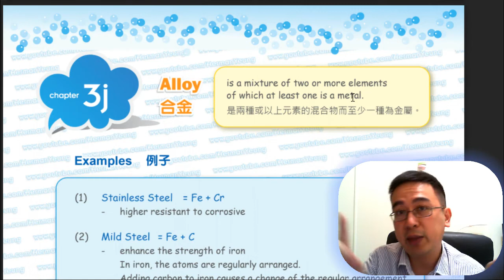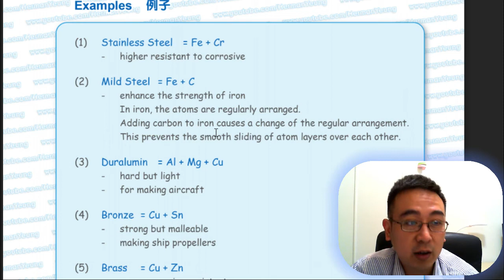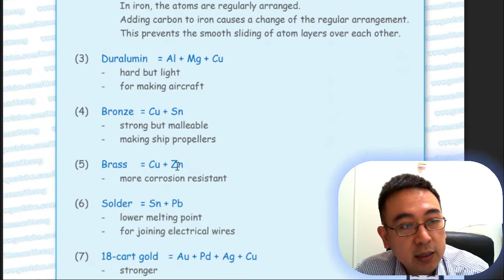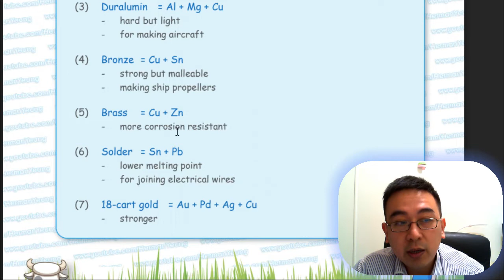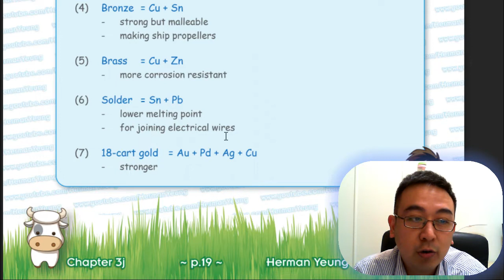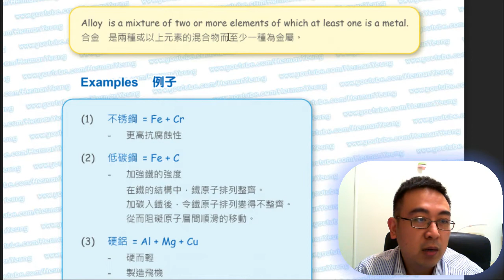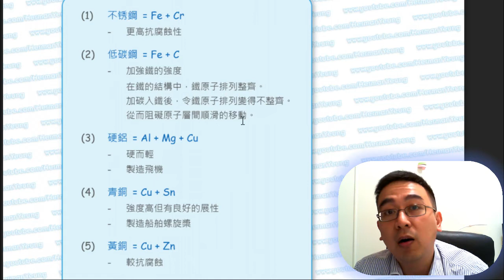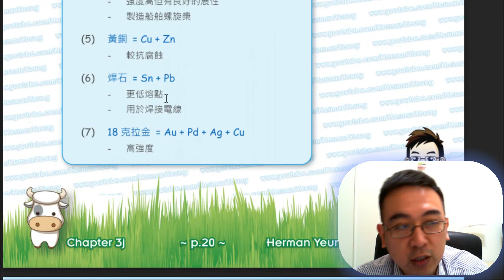Herman Yeung - HKDSE Chemistry Chapter 3-17 (Metals 金屬) - Alloy 合金